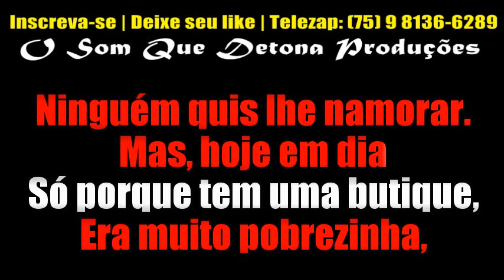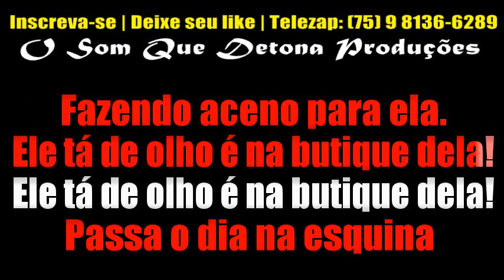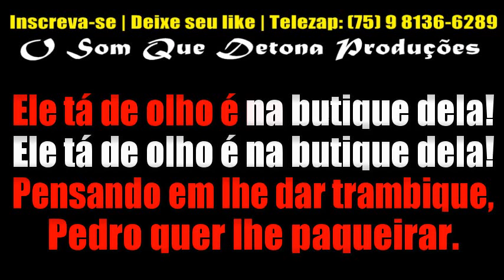KARAOKÊ DE XOTE - SEVERINA XIQUE XIQUE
PRODUÇÃO: O SOM QUE DETONA
TECLADO: YAMAHA PSR E443 - KIT SAMPLES KONTAKT XOTE ﾠ
ﾠ